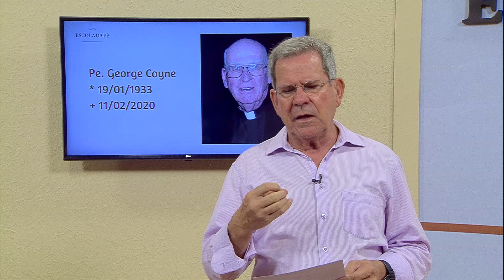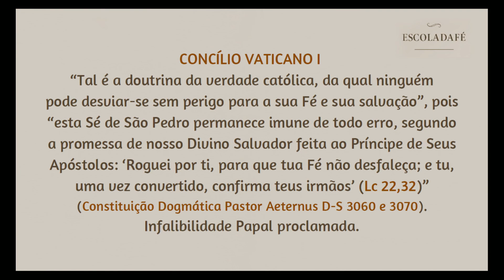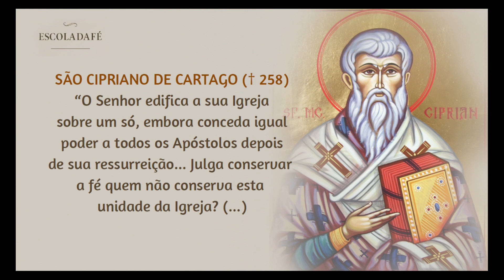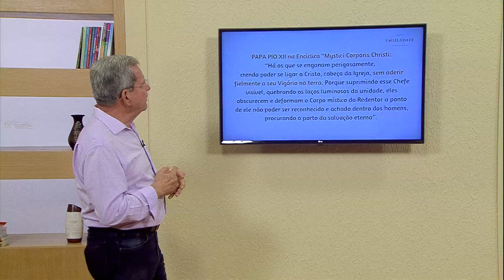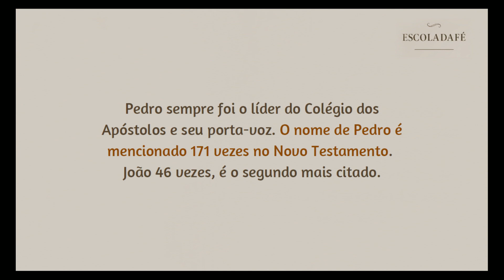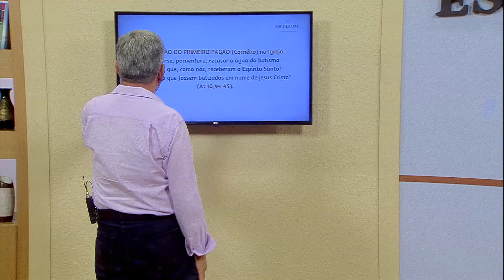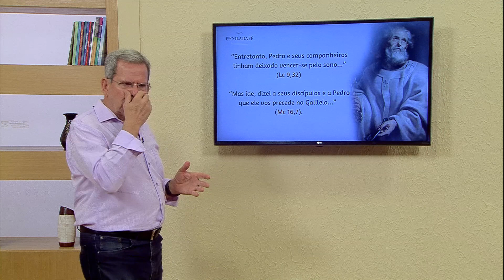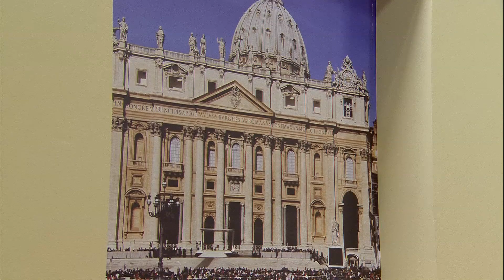Escola da Fé - A Cátedra de Pedro (20/02/2020)